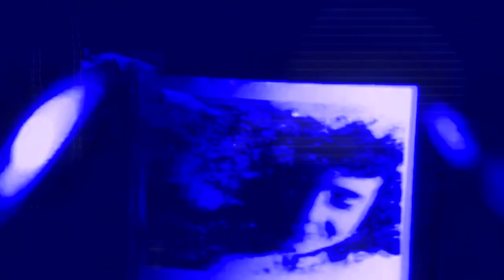SiX DwArF - She Sells Sweet Dreams Sanctuary (The Cult Eurythmics Mix)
A new SiX DwArF vid for a brand new mashup mix featuring The Cult and The Eurythmics. Take a smidgeon of She Sells Sanctuary and smother it in Sweet Dreams add a twist,  a good old shake, put in the oven  and you get this.
It is a mashup of mashups, plus other SiX DwArF related tomfoolery from Scotland.

NOTE: This is a strictly non-money making venture. Nothing is for sale.
And remember.
There's no campaigns, zero commercial gain to me (in fact it costs me)  and no vested interests. It's just a bit of fun.
Nothing is sacred. Don't do genre... it's stereotype by another name.

Now the boring bit.